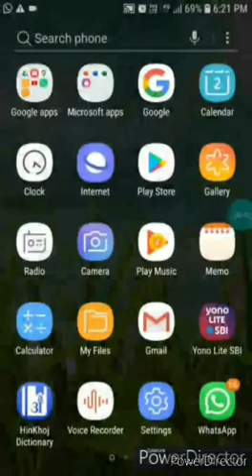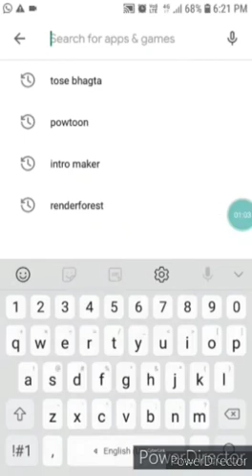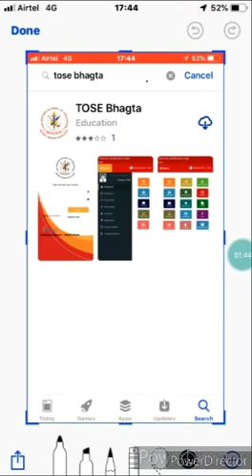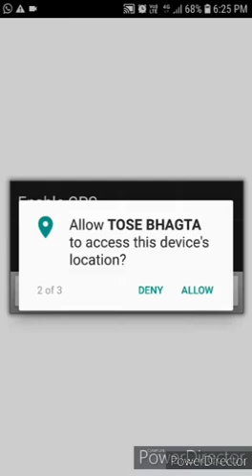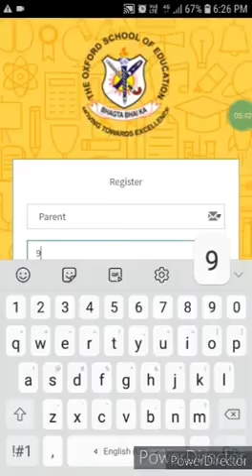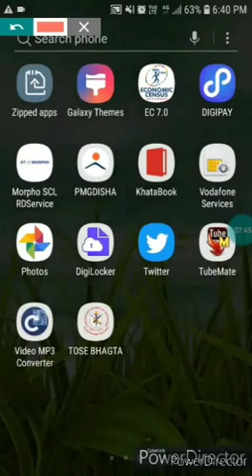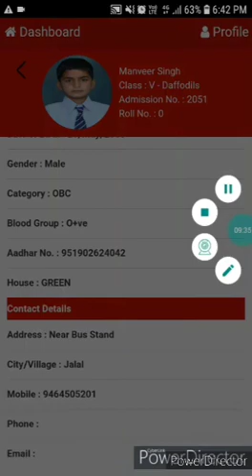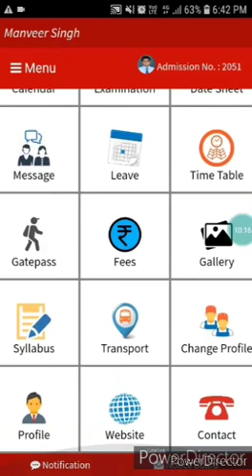OXFORDIANS DOWNLOAD YOUR SCHOOL APP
INSTALLATION AND USES GUIDELINES